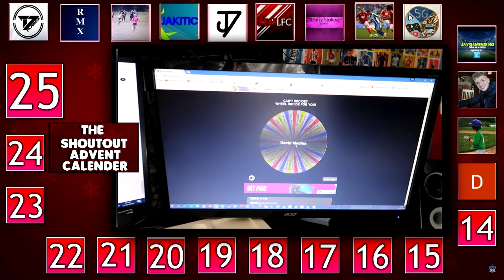THE RETURN OF JSG!! **CHANNEL GIVEAWAY IN THE DESCRIPTION**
Skype: JSGaming_